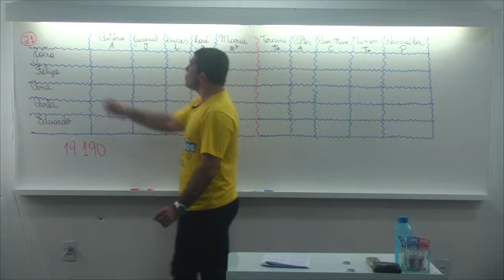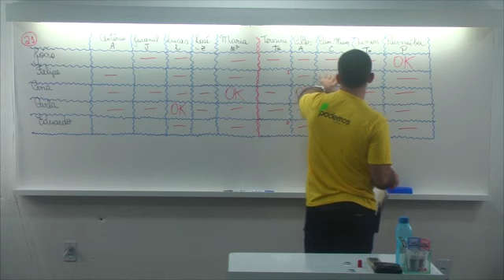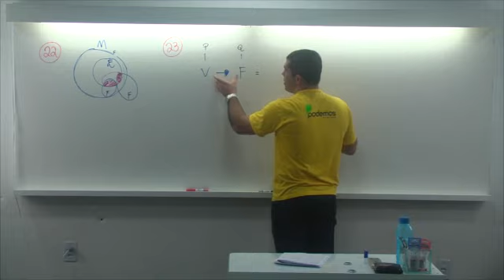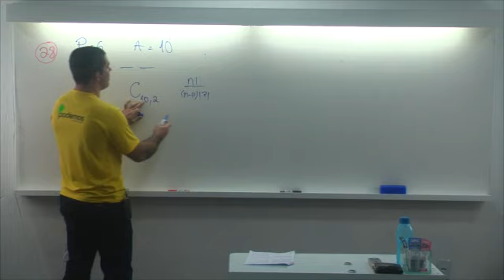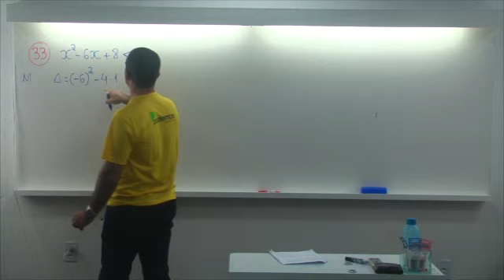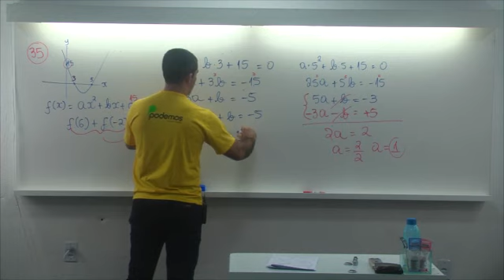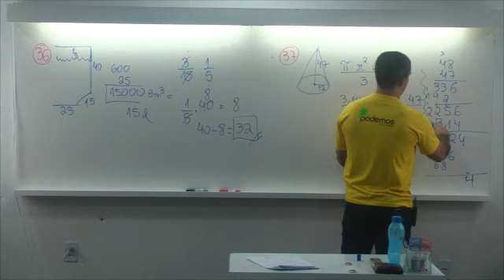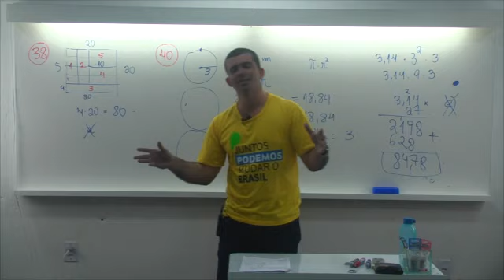SIMULADO 1 PM E BM - RACIOCÍNIO LÓGICO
Correção da parte de Raciocínio Lógico e Matemático do simulado 1 da PM e BM com o nosso futuro deputado Estadual Prof. Juliano Cezar (19 190). Contamos com seu voto para defendermos junto à Assembleia concursos todos os anos!